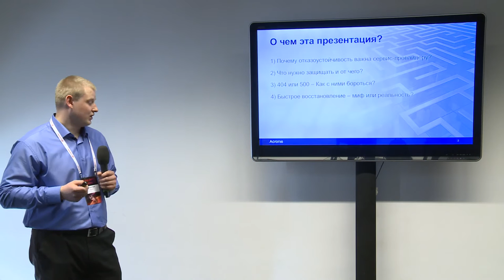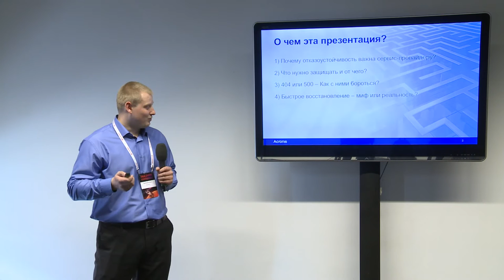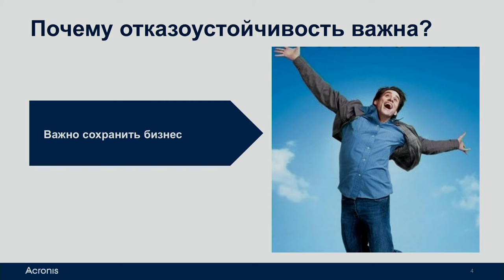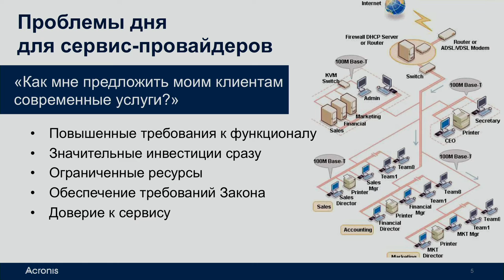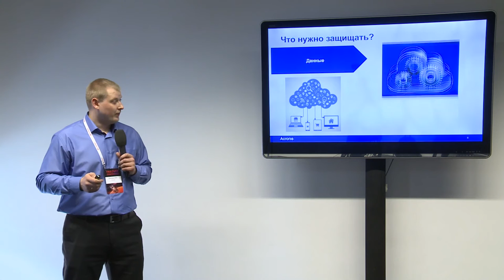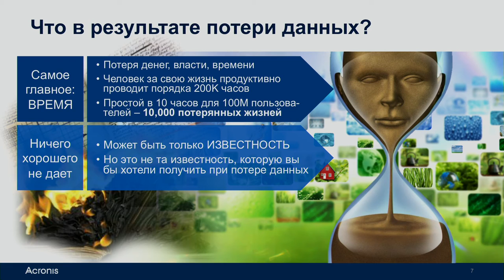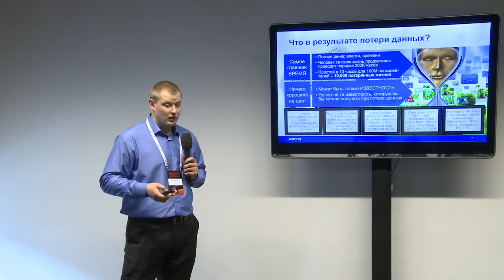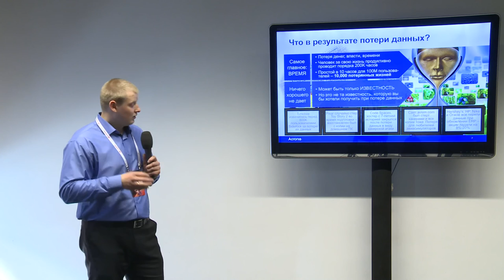Отказоустойчивость с точки зрения cервис-провайдера – рецепт от Acronis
Иван Прохоров, Acronis, старший менеджер продукта